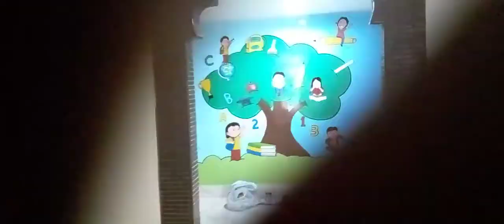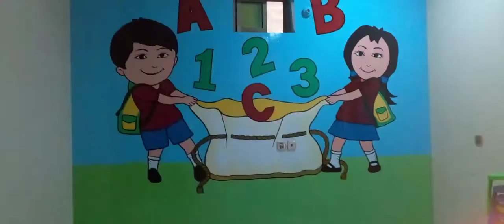shamsartpainter🎨💡\beautiful paintings cartoons made by shams art painter